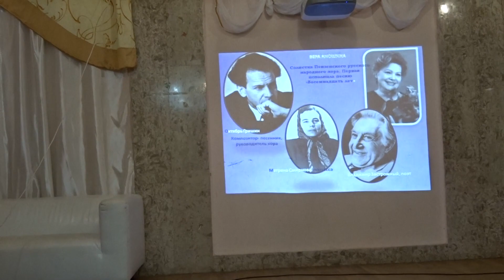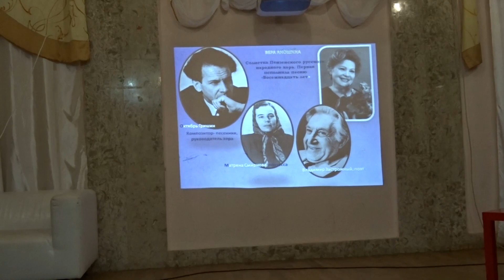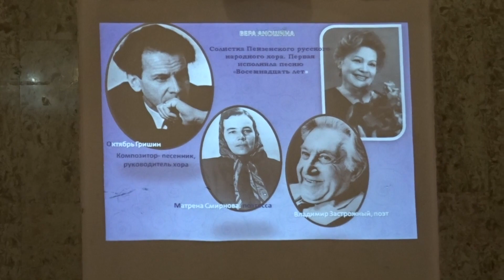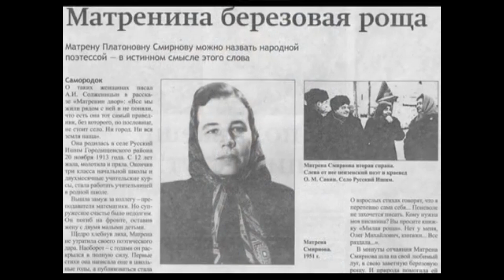Рассказ Ольги Кузиной об авторах и исполнителях песни "Милая роща"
Музыкальные вечера в санатории "Серебряный бор", г. Пенза.
Февраль 2023 года